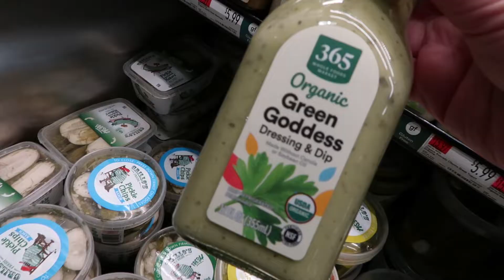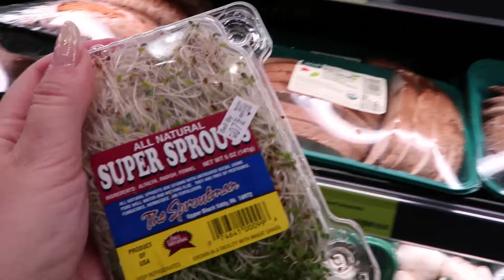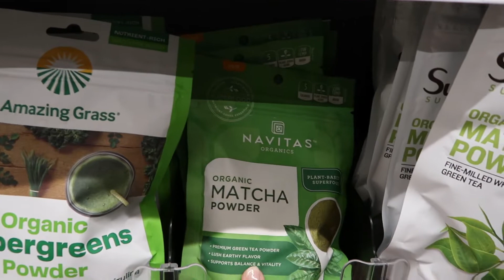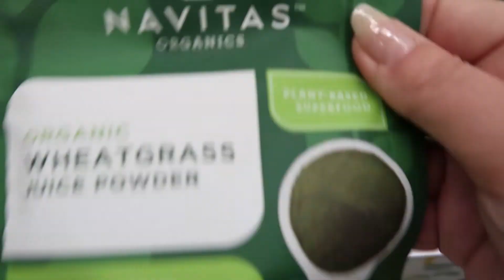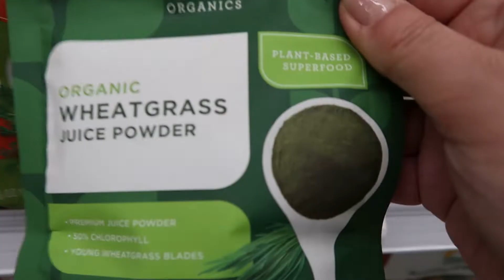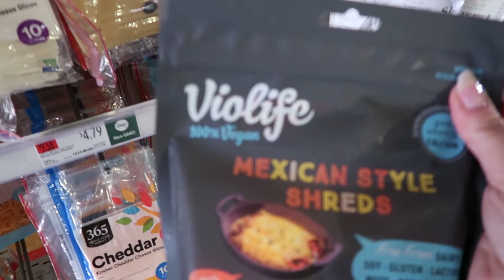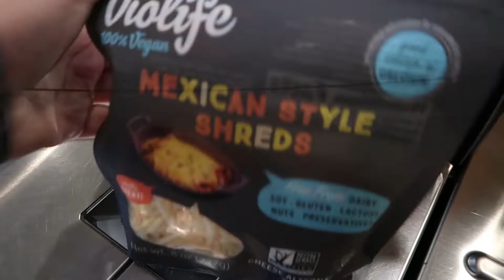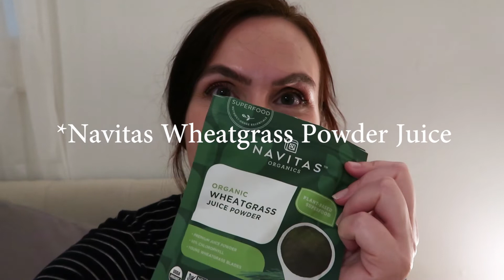Whole Foods Healthy Shop | Day 1 VLOGTOBER 2022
It's the 1st of October which means VLOGTOBER!!
Vlogs are my absolute favourite Youtube vids to watch and I specifically love the October Vlog series from my fav Youtubers. I hope you enjoy coming along with me through the month and seeing what we get up to. As always, I'll be including topics on health, a healthy appearance and taking good care of myself, which is the focus of my videos.

Recipe for Healthy, Vegan, Tortillas:
3/4th cup Violife Shredded Cheese Mexican Blend
8 Soft Corn Tortillas
1/2 cup Black Beans, no salt added (rinsed well if from a can)
1 Medium Green Pepper sliced
1 Medium Red Pepper sliced
1 Small White Onion sliced
Sea Salt and Pepper to taste
Trader Joe's Authentica Salsa

Grill together Onions and Peppers until Onions are cooked through.
Add Black Beans to heat together.
Place 2-3 Tortillas on skillet (oiled lightly with olive oil), add two spoonfuls of the Onion/Pepper/Black Beans mixture, add a spoonful of cheese. Fold the Tortillas and cook on both sides.
When both sides are browned, remove from skillet and wait a few moments to cut in half.  Use your favourite Salsa and enjoy!!

Please give me a thumbs up so I know if you liked this video.